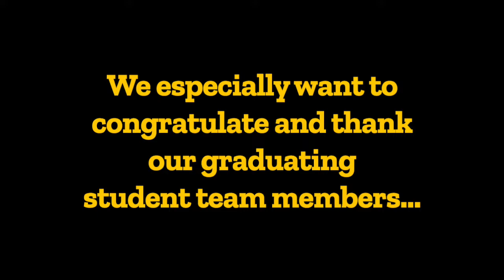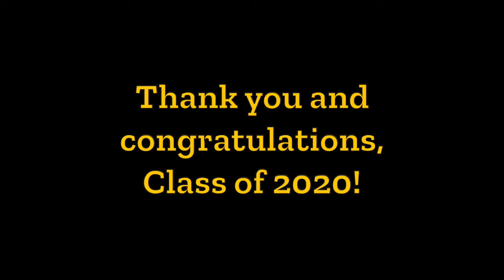Recreational Services - Senior 2020 Farewell Video